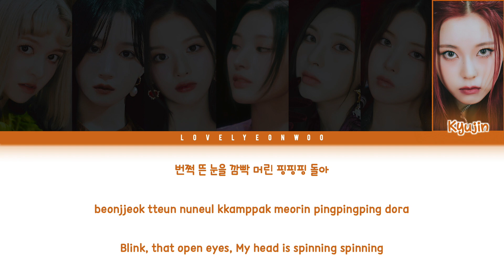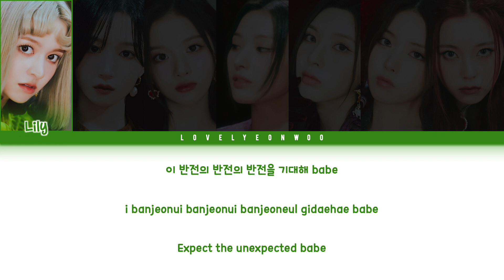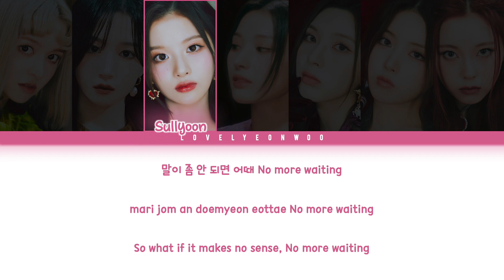NMIXX (엔믹스) – DICE Lyrics (Color Coded Han/Rom/Eng)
Song: DICE
Album: ‘ENTWURF’ Single Album

Members: Lily, Haewon, Sullyoon, Jinni, Bae, Jiwoo, Kyujin
My bias: Haewon/Jiwoo

ENG: JYP Entertainment

Fonts used:
Title: Rooters
Member Names: 1HoonSkybori
Lyrics: 210Hayanbunpil
Thank you: Lovely Boys
Watermark: Bebas

Don’t reupload.